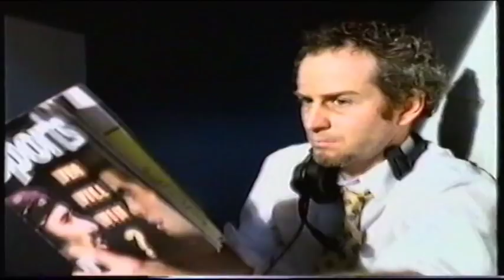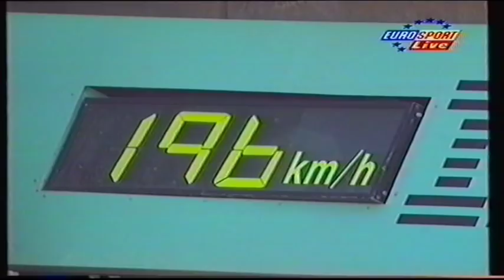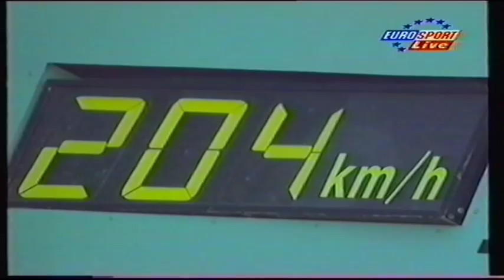rosset edberg 2